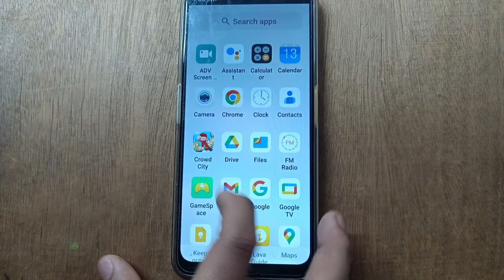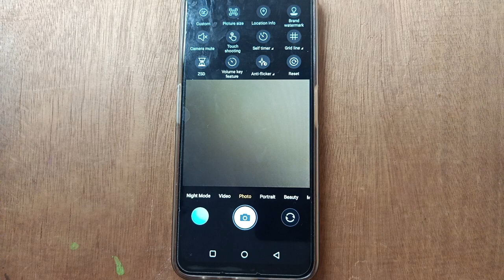Camera Setting, Lava Blaze 2 mobile Camera Timer kaise set kare